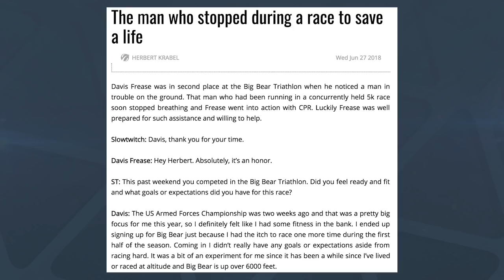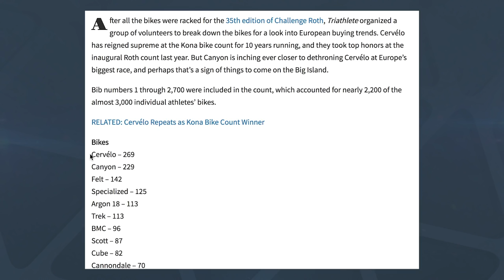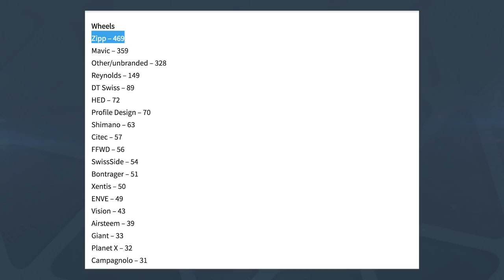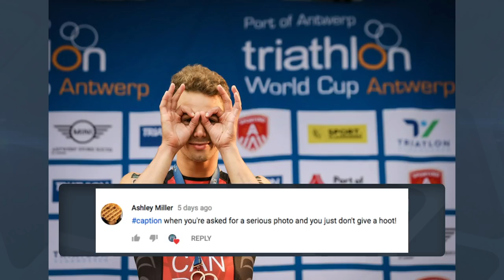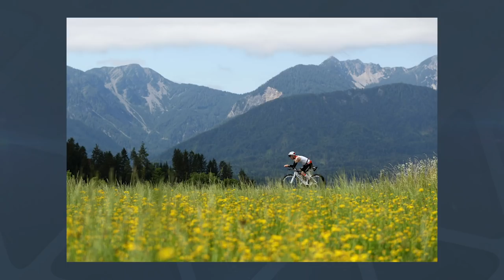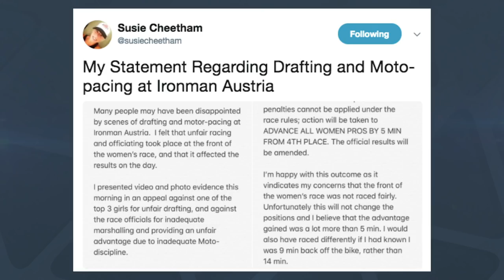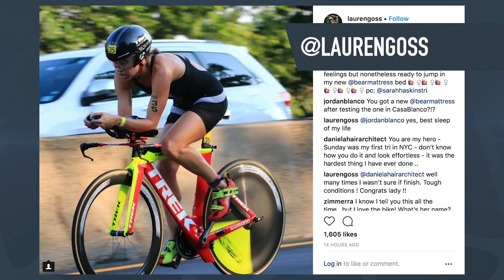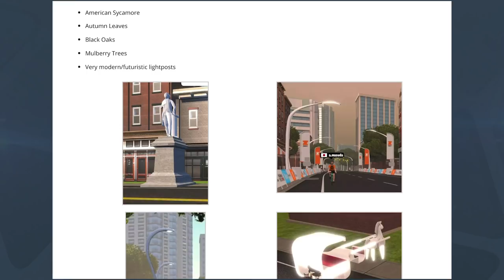Drafting In Ironman?! | The GTN Show Ep. 47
It’s the GTN show, welcome! This week we discuss drafting in Ironman, cycling injuries, a new zwift course and we even have an ASSOS giveaway for you!

Mark has been bringing you some exciting content from Challenge Roth and therefore Heather is by herself for episode 47 of the GTN Show. In this episode, she covers:
- Drafting at Ironman Austria.
- Stopping to help other athletes mid-race.
- Bike and wheel choices at Challenge Roth.
- A new Zwift course.
- The latest racing from around the world.

Have you ever stopped in a race to help someone else?

If you'd like to contribute captions and video info in your language, here's the